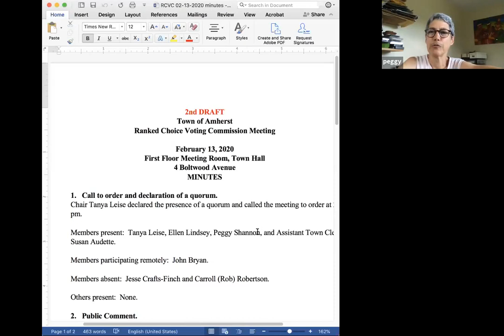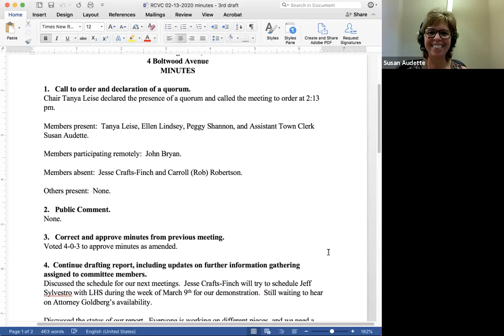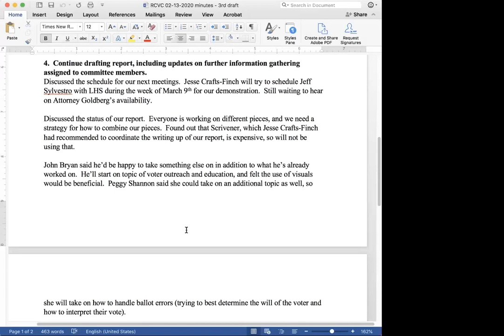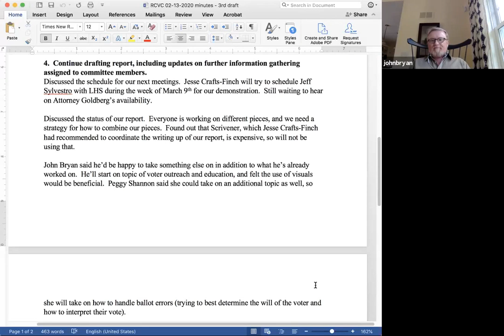Rank Choice Voting Jul 31, 2020